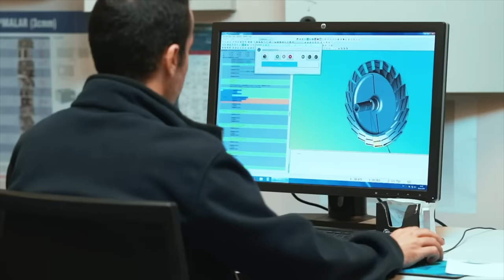GÖKBEY'den özel uçuş... HÜRJET neden gelmedi? Tolga Özbek ile Farnborough notları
Tolga Özbek ile Farnborough Havacılık Fuarı... İşte notlarımız:
00:00 Giriş
00:22 Tolga Özbek genel değerlendirme
01:31 TUSAŞ HÜRJET'i neden getirmedi?
03:33 TUSAŞ GÖKBEY'den yurtdışı tanıtı ve ilk gösteri uçuşu
06:41 Kale Arge yeni ürünleri ile Farnborough'da
08:30 Embraer ve Türkiye
10:08 Yunan F-35'i Ankara'ya gelir mi?
12:02 F-15EX
13:09 2025'te yeni bir İDEF olacak